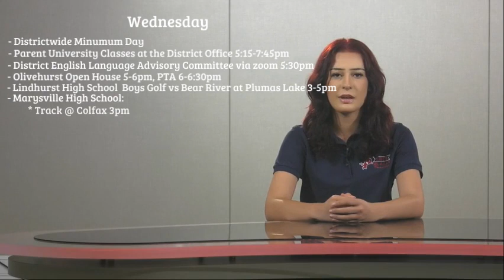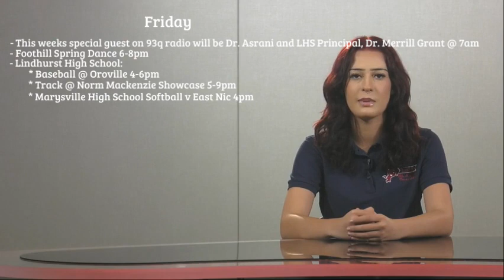Sunday Scoop April, 21 2024 (English)